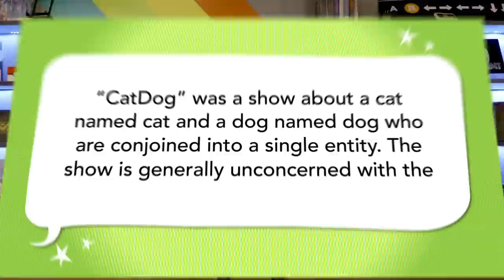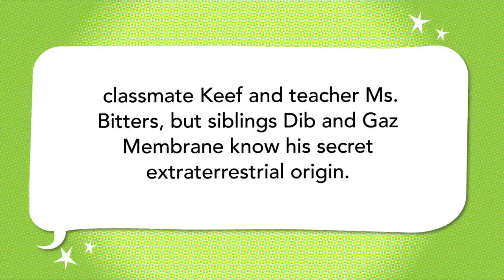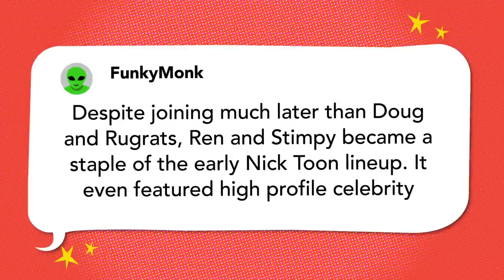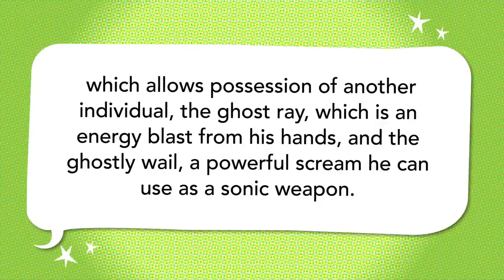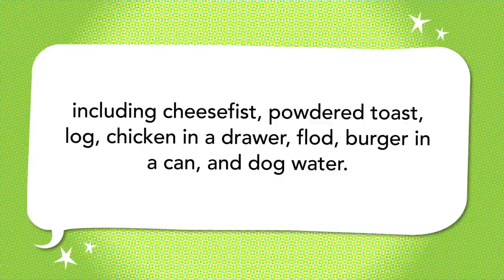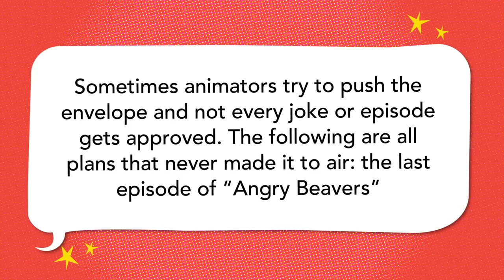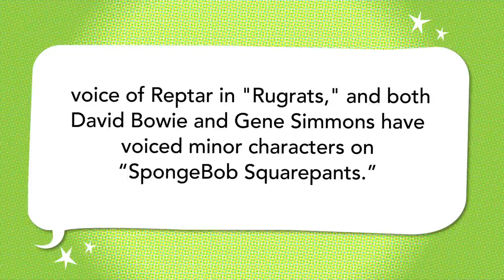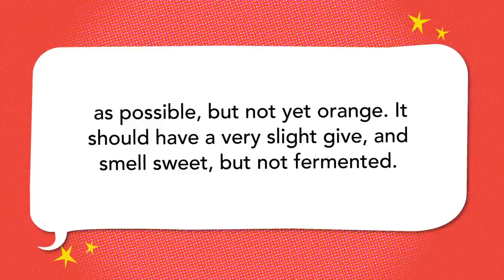Nicktoons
Rekha, Jess, and Caldwell take a trip to the world of Nickelodeon nostalgia.